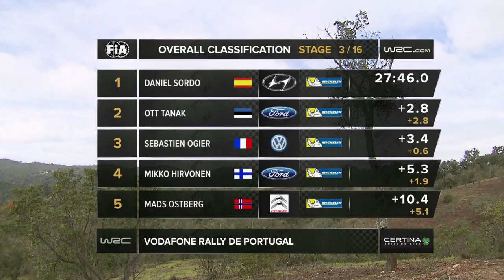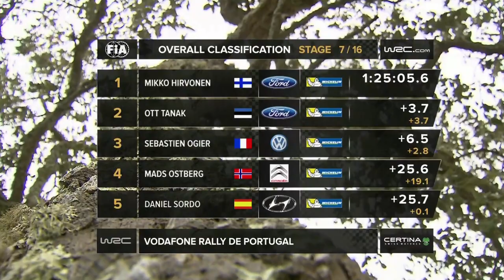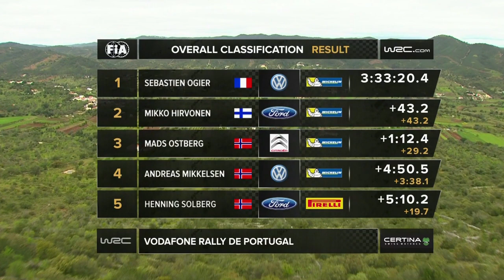Review: Vodafone Rally de Portugal 2014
FIA World Rally Championship
Vodafone Rally de Portugal 2014 Review Clip.

1. Sébastien Ogier/ Julien Ingrassia
2. Mikko Hirvonen/ Jarmo Lehtinen
3. Mads Ostberg/ Jonas Andersson

Footage includes Evans, Kubica and Latval´s crash.